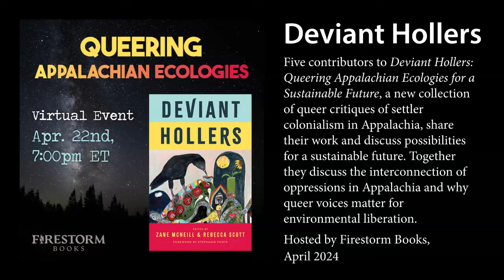Queering Appalachian Ecologies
Five contributors to "Deviant Holler," a new collection of queer critiques of settler colonialism in Appalachia, share their work and discuss possibilities for a sustainable future. Together they discuss the interconnection of oppressions in Appalachia and why queer voices matter for environmental liberation.

"Deviant Hollers: Queering Appalachian Ecologies for a Sustainable Future" uses the lens of queer ecologies to explore environmental destruction in Appalachia while mapping out alternative futures that follow from critical queer perspectives on the United States' exploitation of the land. With essays by Lis Regula, Jessica Cory, Chet Pancake, Tijah Bumgarner, MJ Eckhouse, and other essential thinkers, this collection brings to light both emergent and long-standing marginalized perspectives that give renewed energy to the struggle for a sustainable future.